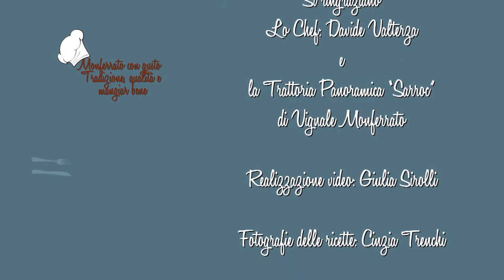25 BONET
Video ricetta tratta dal volume "Monferrato con gusto” - Tradizione, qualità e mangiar bene,  pubblicato dalla Camera di Commercio di Alessandria.